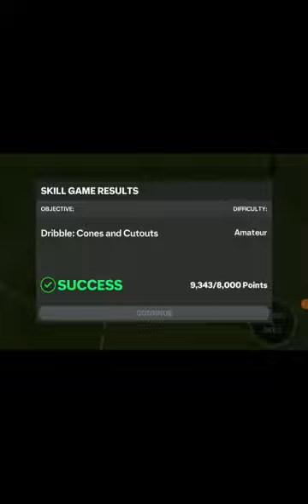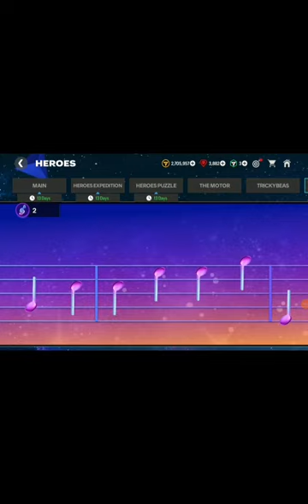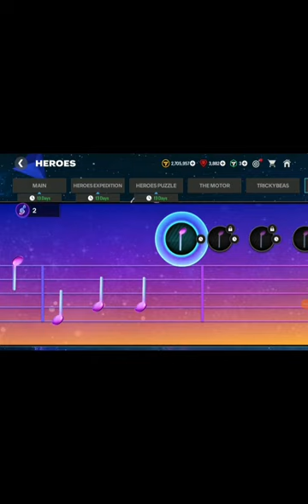Playing the MLS and Heroes events